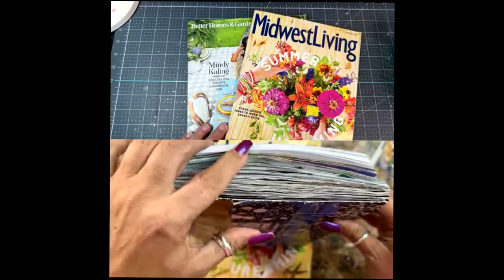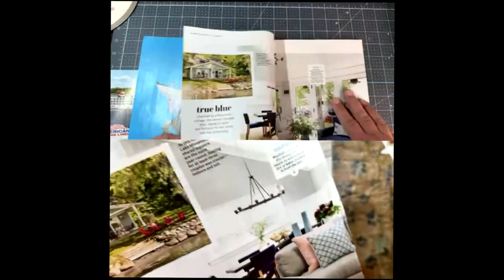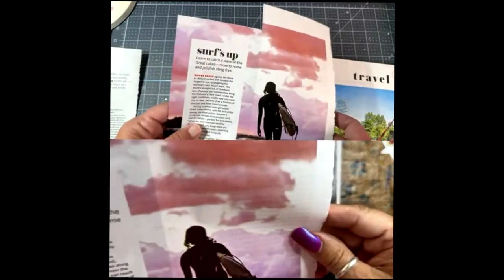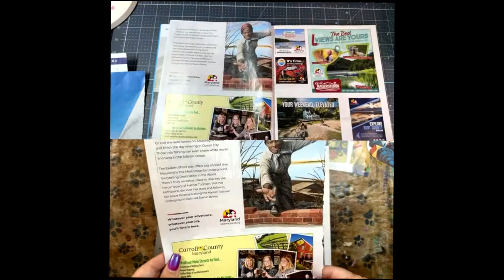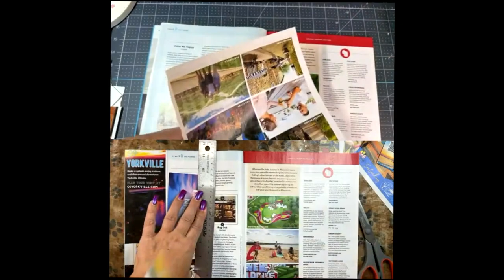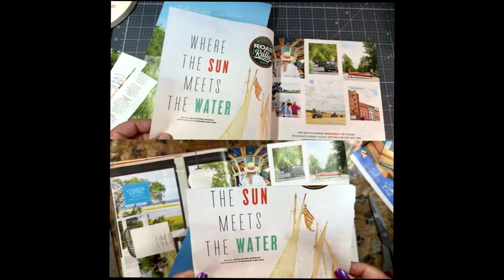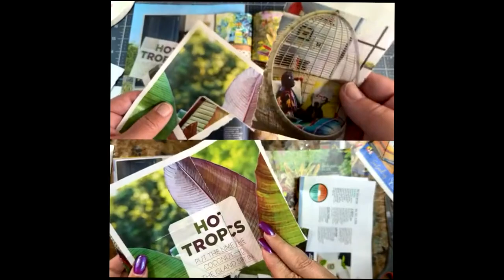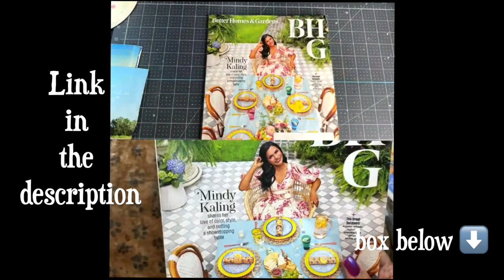🌸 Summer magazine harvest for our Seasons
LOOK!!! Who's here with me today! Join Amy from @dokidokiforest  and I while we harvest this gorgeous summer magazine for our Seasons glue book project. This is our LAST harvest for this project (can you believe it's been nearly a year??!! Neither can I.